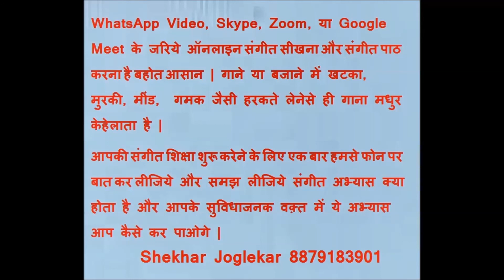Ye Sur Lagayiye 01 December 2020